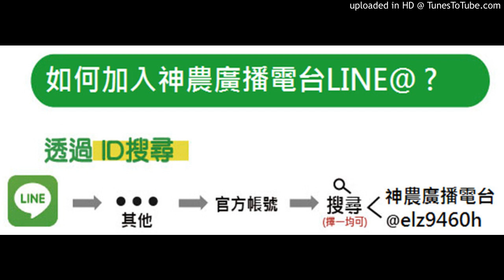【香蕉】2020.01.16-香蕉黃葉病已經結果，現在防治有效嗎？蕈狀芽孢發酵成功的比例？用在香蕉的是噴整棵還是著重根部，份量多少？